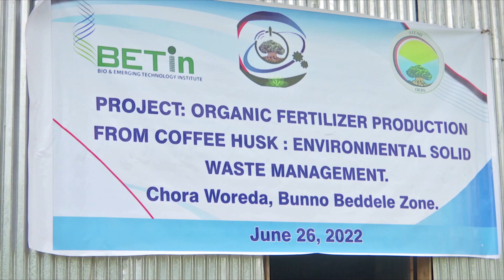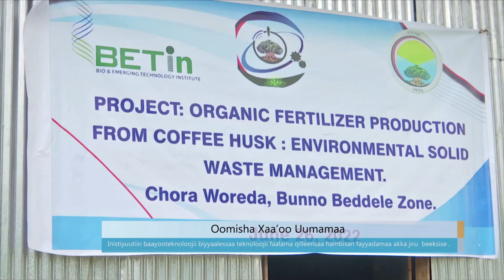Oomisha Xaa’oo Uumamaa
FM: Walta FM 105.3
Arabic Facebook: تلفزيون والتا بالعربي Walta TV Arabic